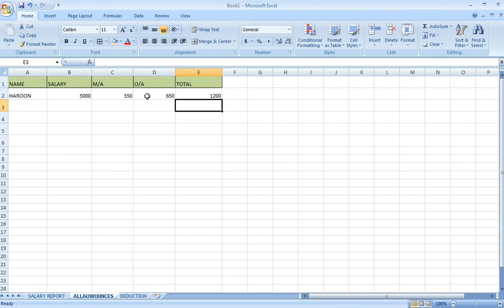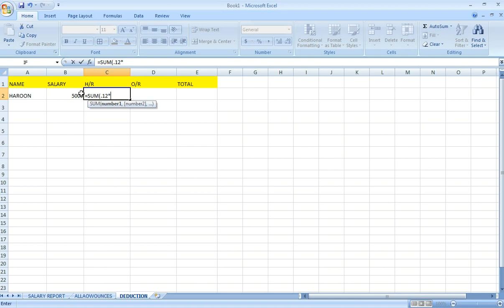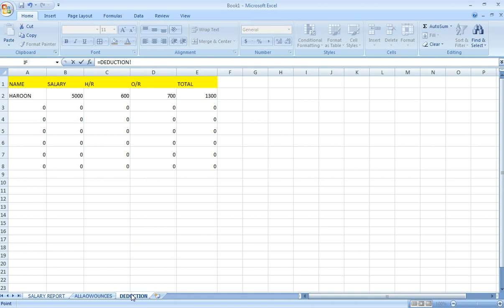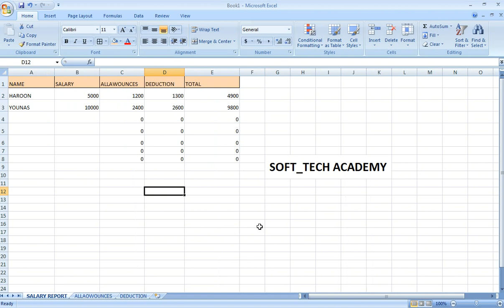Salary Report formula in ms excel Easy method